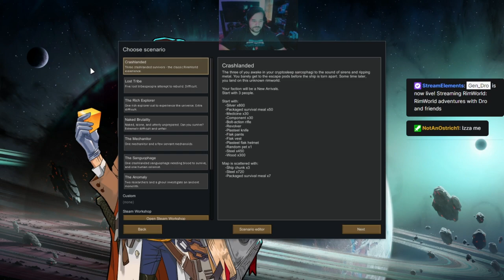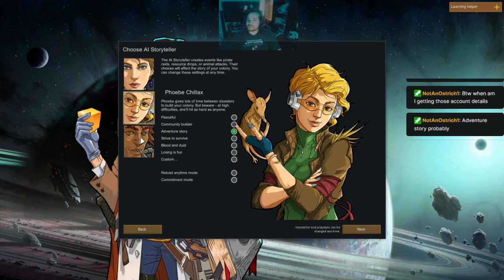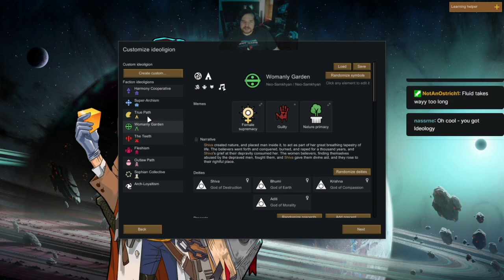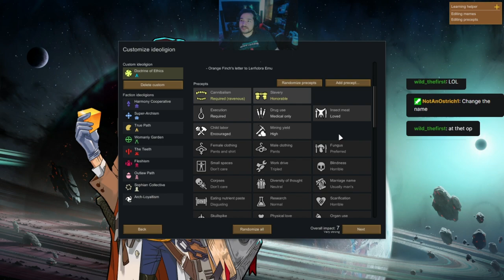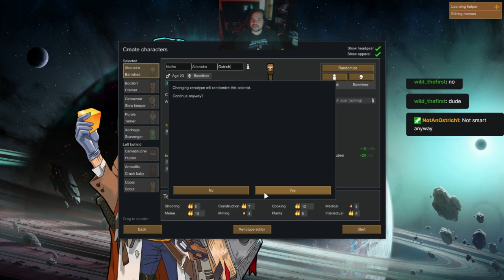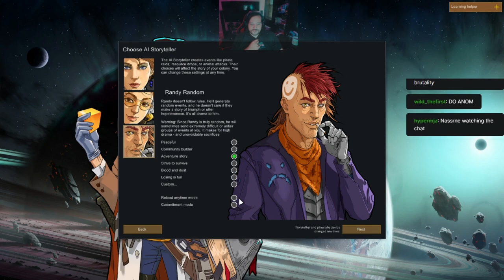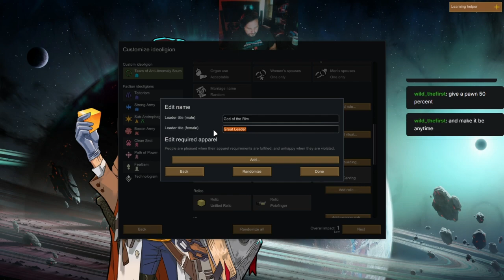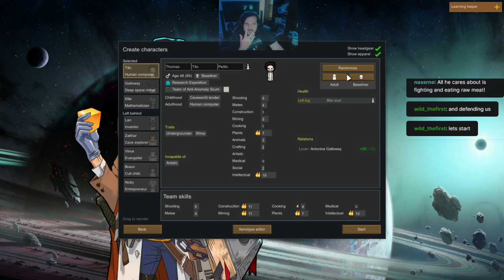RimWorld adventures with Dro and friends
Join Dro as he and his followers embark on a new journey of self-discovery... -- Watch live